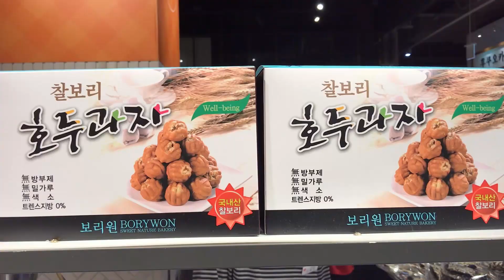20년 넘게 고속도로 휴게소 간식 1위를 지켜온 호두과자! / Walnut red bean cream bread - Korean street food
위치 - location

호두과자(Walnut snack): 5,000원 (USD 4.2)